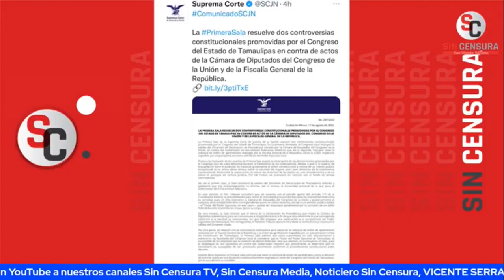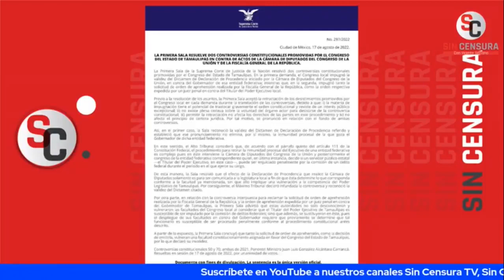SCJN INVALIDA LA ORDEN DE APREHENSIÓN CONTRA CABEZA DE VACA, ¡NO PUEDE SER!